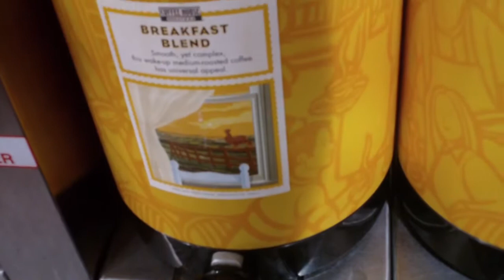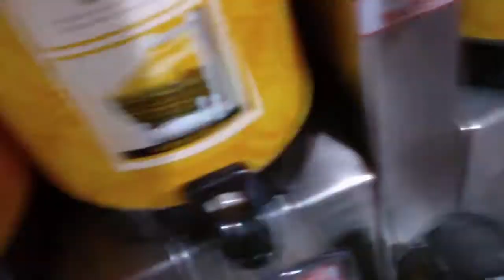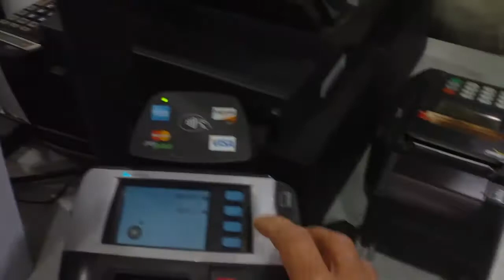Non event day for Flooding Eventful for my Ride in to work.MP4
Yep it was a non event day related to the Flooding YAY!!! But then the other real life issues take over!